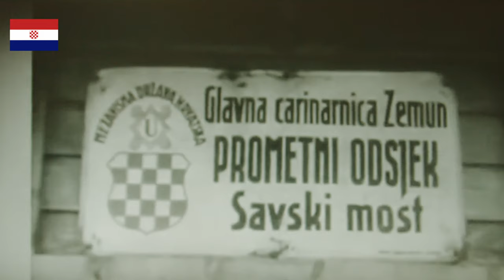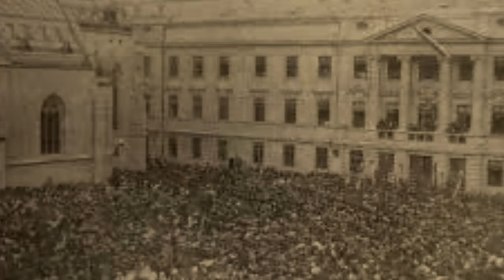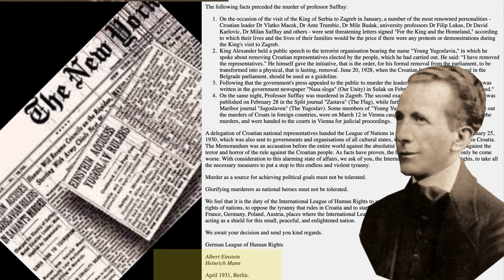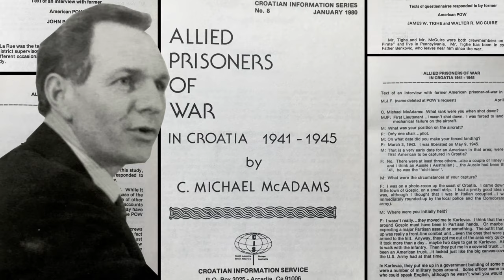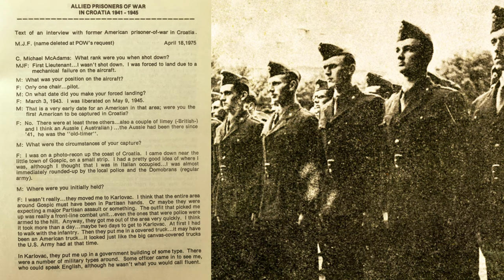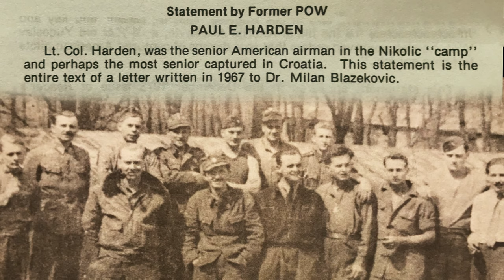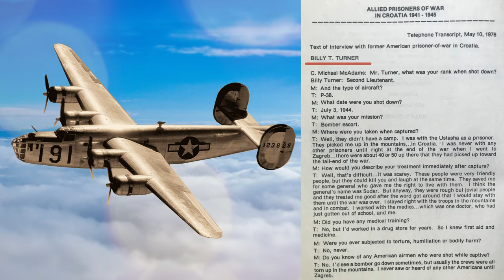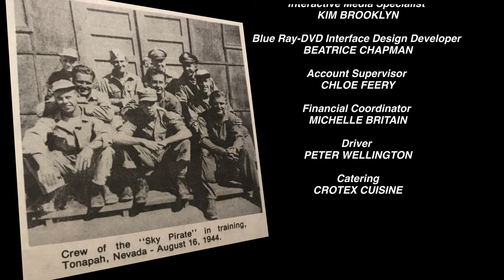AMERICAN POW's IN CROATIA 1941 1945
As World War II raged in Europe, the Independent State of Croatia, nestled along the Adriatic Coast, found itself under the influence of foreign powers.  Over the course of the war, Croatia became the unlikely host and protector of nearly a hundred U.S. airmen who crash-landed there and were taken prisoner by the Croatian Armed Forces.  Through the personal accounts of several of the POWs, as well as that of a young American priest whom faith and war placed in their midst, we follow the events that transpired.

Our film relies on the scholarship of Charles Michael McAdams, historian, journalist, U.S. Marine, defender of truth, educator and true American friend of the Croatian people.  The American airmen survived, not by chance, but due to the intervention and protection offered by political, military, and religious leaders, as well as private citizens in the Independent State of Croatia.  While the American airmen all returned home safely at the end of the war, that wasn't the case for Croatian people. Many of them were killed by Tito's Partisans after the war had ended.  Croatian Air Commander Dubai, who tried to negotiate with the Partisans for the transfer of U.S. airmen to a safe zone, was shot on the spot.

May those who gave our American pilots safe shelter during those harsh times, forever be remembered for their bravery and kindness.